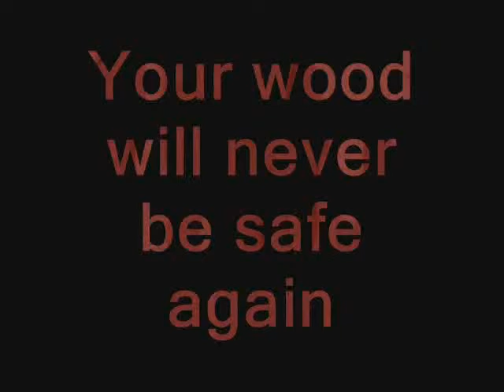How To Destroy Wood...In Reverse!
Me And A Friends Video, I Reversed it to test After Effects O_o